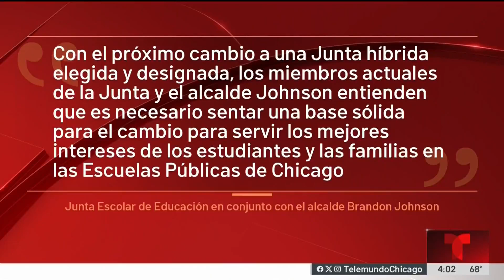Miembros de la Junta de Educación de Chicago renuncian antes de la junta híbrida en 2025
Los miembros de la Junta de Educación de Chicago renunciarán a sus cargos antes del inicio de una Junta Escolar híbrida electa y designada en enero de 2025, según una declaración conjunta del alcalde Brandon Johnson y la Junta de Educación de Chicago.